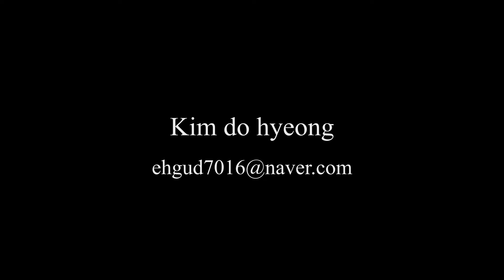다워라 마야학원_김도형 작품- [General , Asset , Lighting]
김도형 학생의 제너럴 포트폴리오입니다.

작은 배달 로봇이 보람찬 하루를 마무리하는 일상을 그린 작품입니다.
작은 로봇은 마지막 배달을 마치고 그리 크지 않지만 없는건 없는 만물가게로 신나게 돌아와 마감 정산을 하고 있던 본체와 결합합니다. 본인의 구조적 장점을 살려 혼자서 매장 운영과 배달을 동시에 진행해 매출을 두배로 달성하는 똑똑한 친구입니다.
마감을 치고나서 밤 늦게 다시 어디론가 사라지는 로봇은 밤에는 어떤 사생활을 즐길까요..

서둘러서 가게로 돌아가는 작은 로봇은 표정이 없어도 마치 산책가는 강이지마냥 뒷꽁무니 모습에서 신남과 설렘이 가득 느껴지도록 잡은 모션과 흐린 미래의 할렘가를 표현한 분위기가 대비되도록 잘 만들어 서로의 느낌이 더 잘 살아났습니다.
그리고 모델링을 한 오브젝트의 갯수도 많은데 디테일을 신경쓰면서 작업해 작품의 퀄리티를 더욱 높였습니다.